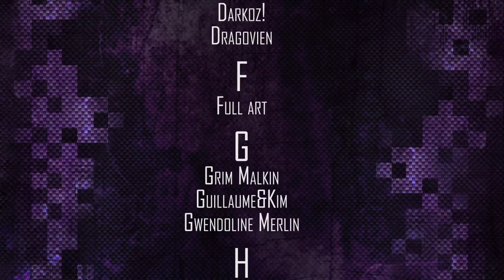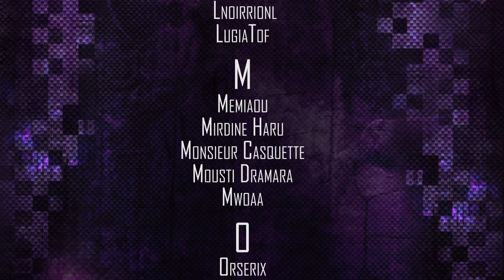[SHASSE SHINY] Pokemon Lune #22 - Capture Makuhita SOS !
Replay de la capture d'un MakuhitaShiny effectuer pendant un live, cette joie du pokemon shiny en methode SoS !

J’espère que cette vidéo vous plait =)

† Pour les Dons †
Si vous voulez soutenir la chaine dans l'achat de meilleurs equipement